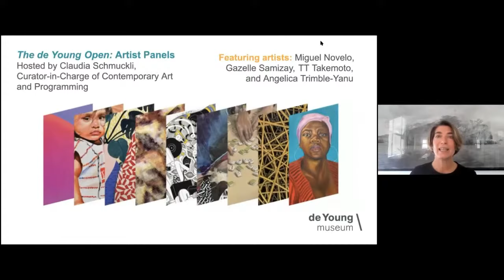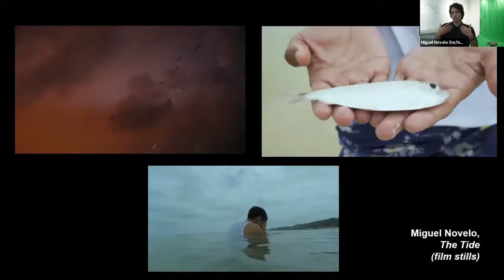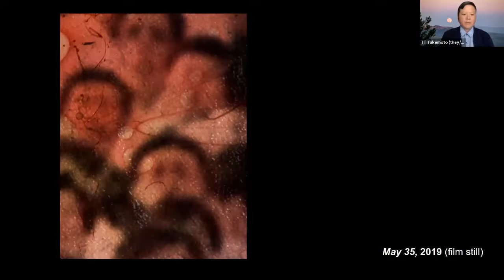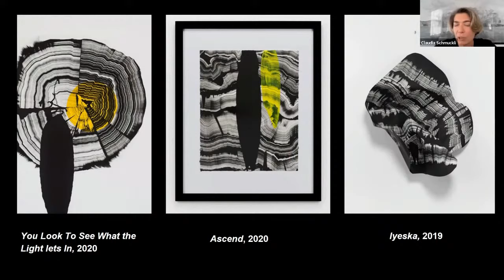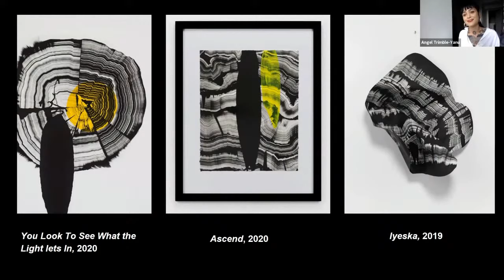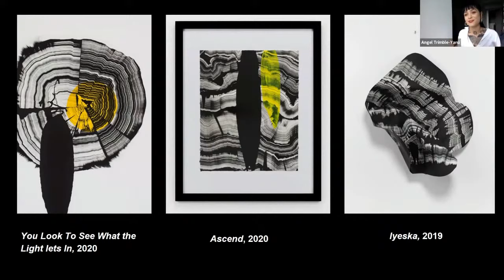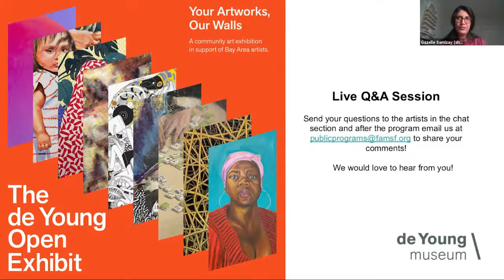The Power of Moving Image \ The de Young Open, hosted by curator Claudia Schmuckli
Join us for an artist panel exploring a selection of films being showcased in The de Young Open, a juried community art exhibition of submissions by artists who live in the nine Bay Area counties.

Artworks in the de Young Open are hung “salon-style,” installed edge to edge and floor to ceiling, which enables a maximum number of works to be displayed. The de Young filled the 12,000-square-foot Herbst Exhibition Galleries with 877 artworks by 762 Bay Area artists.

Gazelle Samizay’s work in photography, video, and mixed media has been exhibited at Whitechapel Gallery, London; the California Museum of Photography, Riverside; and the Asian Art Museum, San Francisco; and is part of LACMA’s permanent collection. She is also a recipient of the Princess Grace Experimental Film Honoraria.
Featured Work:
Khat-e Penhan / Hidden Line, 2019

Miguel Novelo is an interdisciplinary artist whose practice explores the contemporary use of language, the ambiguity of translations, the space in memories, and the aesthetics of miscommunication. Novelo uses new media, interactivity, and expanded cinema to create participatory storytelling platforms.
Featured Work:
The Tide, 2018 [Video Cover Art]

Tina Takemoto is a filmmaker exploring hidden dimensions of same-sex intimacy and trauma in Asian and Asian American history. Takemoto manipulates found footage through labor-intensive processes of painting, scratching, and lifting emulsion. By engaging tactile dimensions of the archive, Takemoto conjures up immersive queer historical fantasies.
Featured Works:
May 35, 2019
On the Line, 2018

Angelica Yanu is an Oglala Lakota interdisciplinary Artist working within concepts of Identity, Indigenous homeland, and traditional knowledge through the combined language of Printmaking and Sculpture. Angelica’s work evokes remembrance through the ceremonial interaction with her homelands. Landscape is referred to as a non-static idea, but a dynamic site of cultural practice.
Featured Work:
Makhá, 2020

Claudia Schmuckli is the inaugural Curator-in-Charge of Contemporary Art and Programming at the Fine Arts Museums of San Francisco. Since joining the Museums in 2016, she has developed exhibitions and commissions with Sarah Lucas, Urs Fischer, Lynn Hershman Leeson, Leonardo Drew, DIS, and Ranu Mukherjee and acquired works by The Propeller Group, Carrie Mae Weems, Tony Feher, Jessica Stockholder, and Terry Adkins. Previously, she was Director and Chief Curator of the Blaffer Art Museum at the University of Houston, where she organized over thirty exhibitions including solo shows dedicated to Matthew Ronay, Analia Saban, Slavs and Tatars, Candice Breitz, Tony Feher, Johan Grimonprez, Gabriel Kuri, Chantal Akerman, and Amy Sillman among many others.